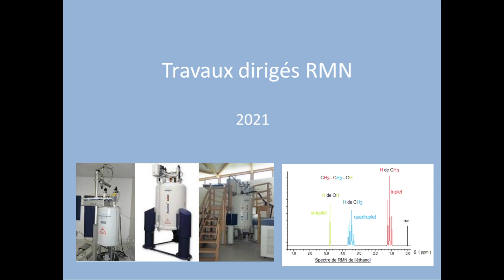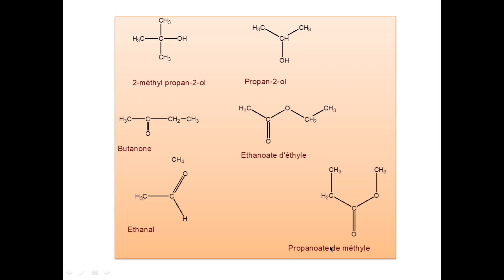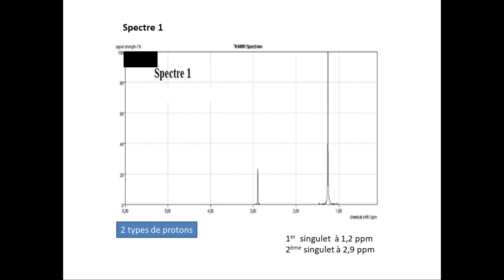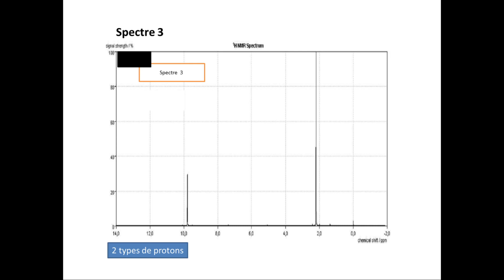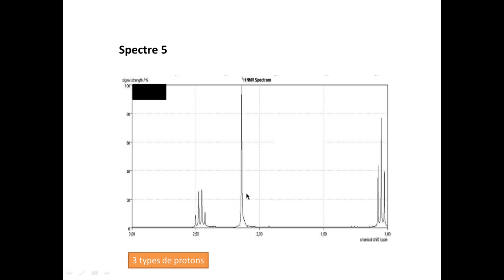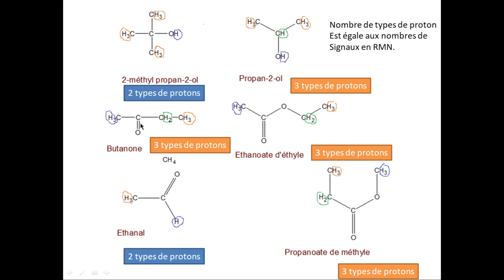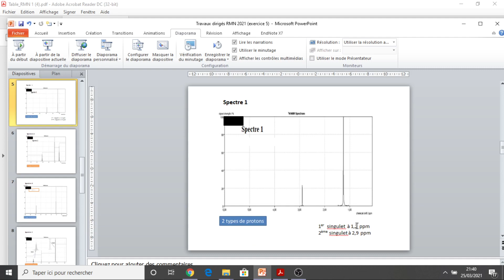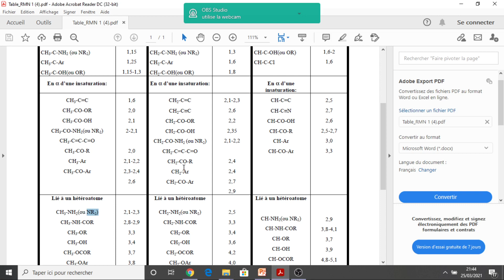Exercices corrigés RMN (exercice 5)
C'est une correction d'une série d'exercices en RMN.